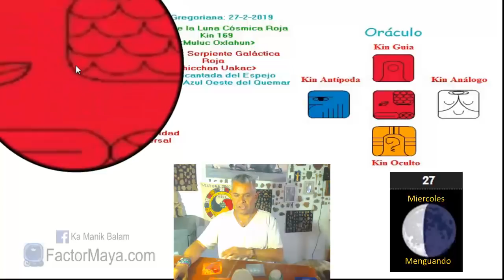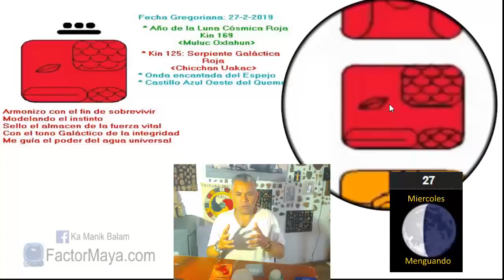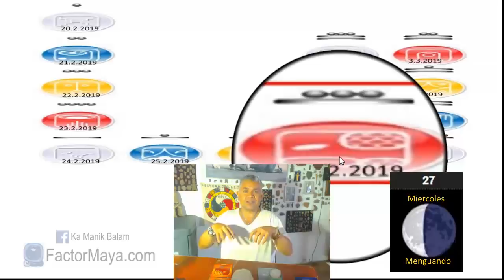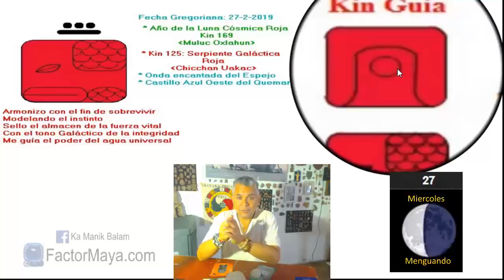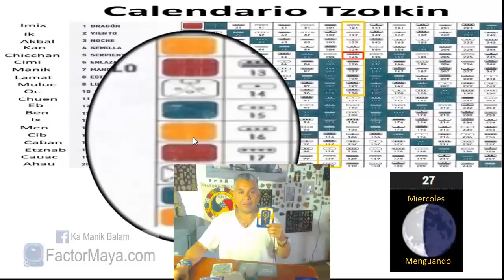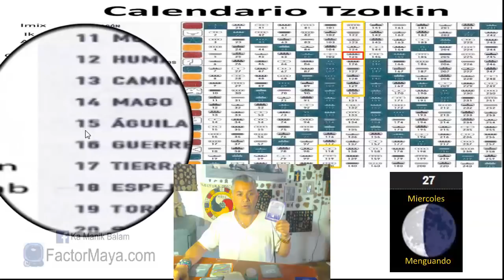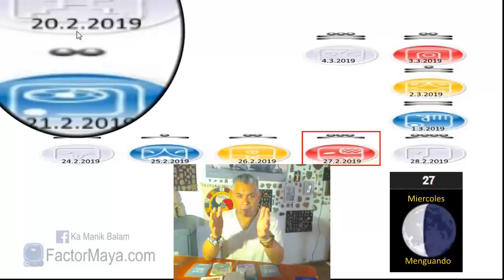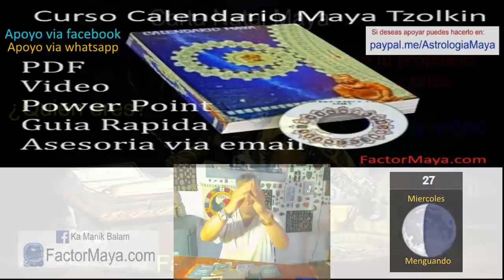Sabiduria Maya. Miercoles 27 Febrero 2019. Serpiente Galactica. “Uaxac Chicchan”. Kin 125.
“Respondo a las situaciones conscientemente en vez de reaccionar inconscientemente”
La Serpiente nos invita a prestar atencion a nuestro cuerpo físico, es a través del cuerpo que alcanzamos mayores niveles de consciencia. Regenerarnos, pasar tiempo sol@s, cambiar a nuestra piel. Elevar nuestra Kundalini, nuestra serpiente interna. Vivir con integridad. La integridad es hacer lo correcto cuando nadie nos esta viendo. Prestar atencion a nuestras relaciones, las cuales son un espejo que nos muestran nuestras sombras.

Gratitud infinita!